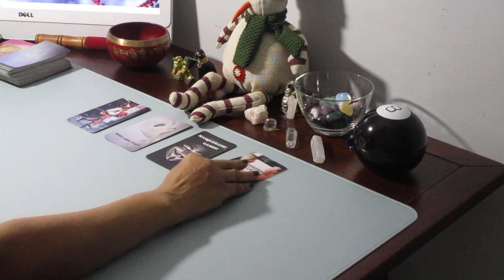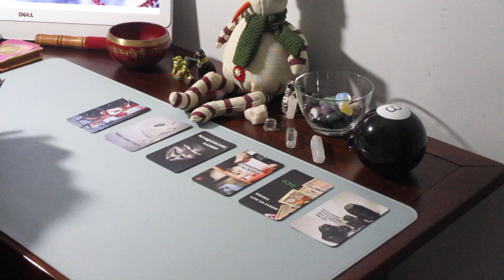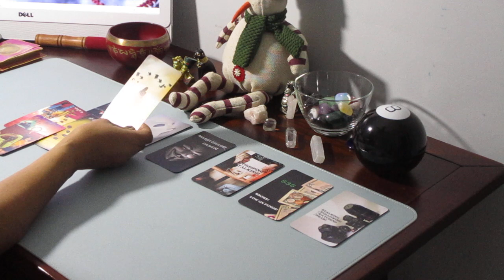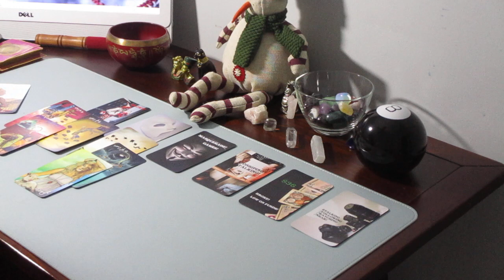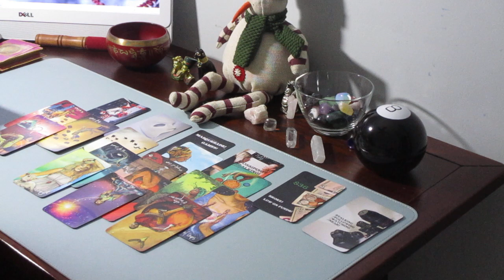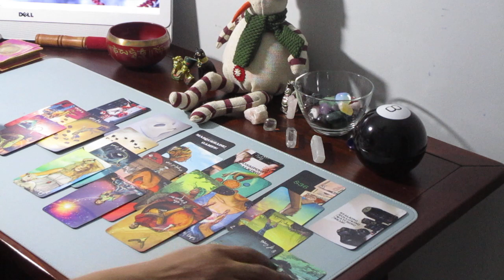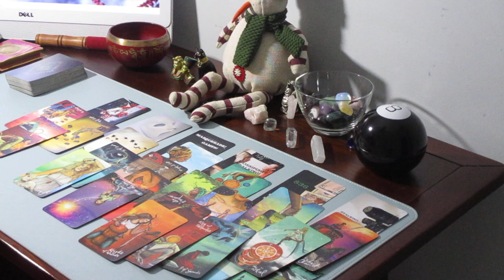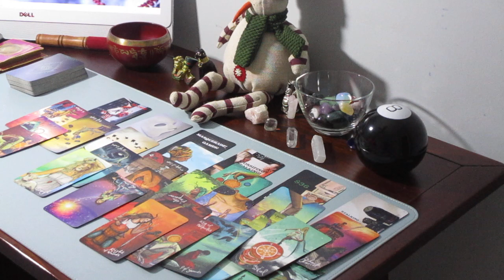DM'S, MOM, SEE THE KARMIC AS A GOSSIPING KLOWN FULL OF GAMES, DOESN'T LOVE HER SON & STALKING YOU ..